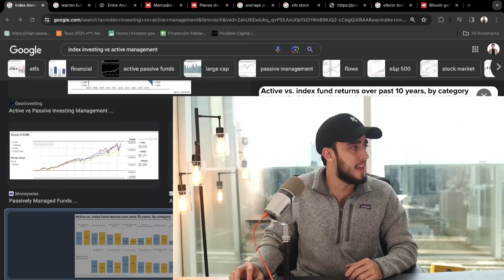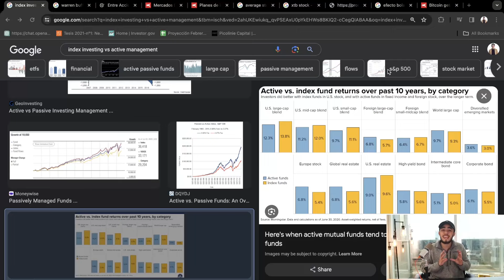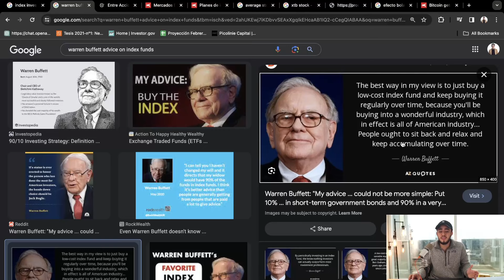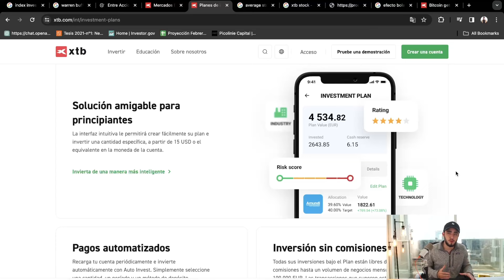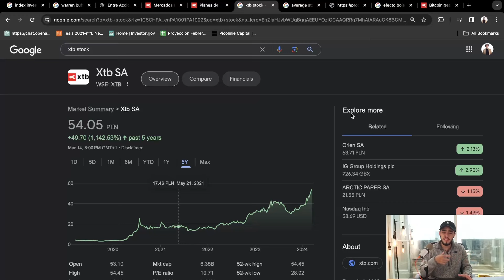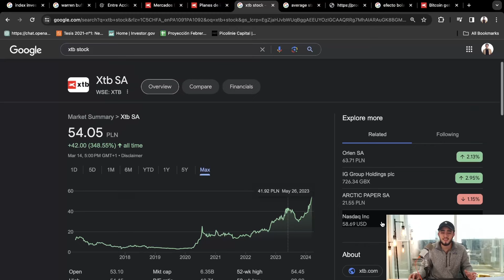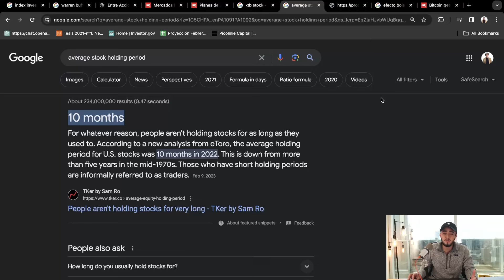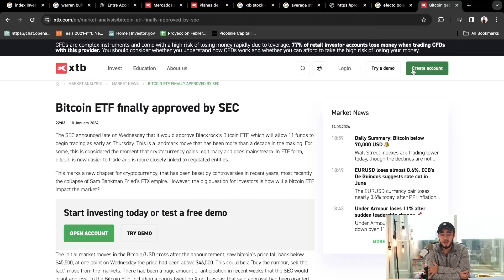El SECRETO para INVERTIR CON ÉXITO en los ETF según WARREN BUFFETT👉 Invertir en ETF con poco dinero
Ya conocías este plan? Házmelo saber aquí abajo!

“Hacer Trading es arriesgado y podrías perder parte o todo el capital invertido. La información proporcionada tiene fines informativos y educativos únicamente y no representa ningún tipo de asesoramiento financiero y/o recomendación de inversión”.